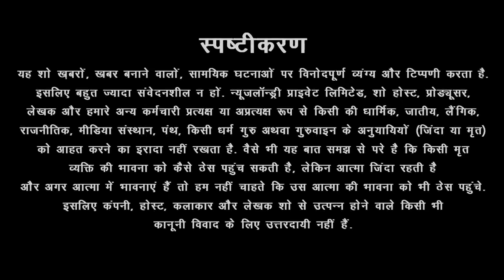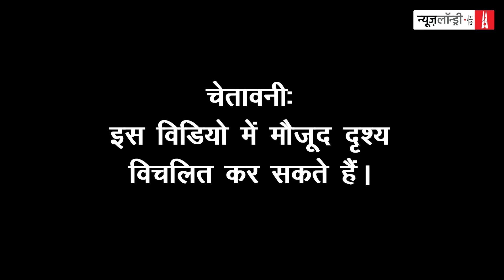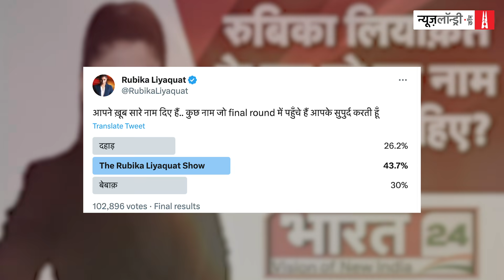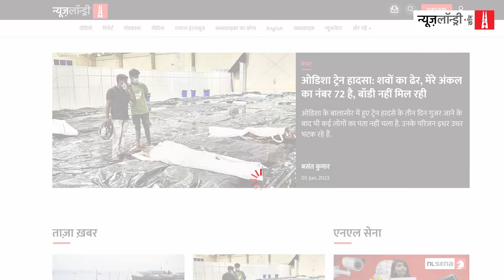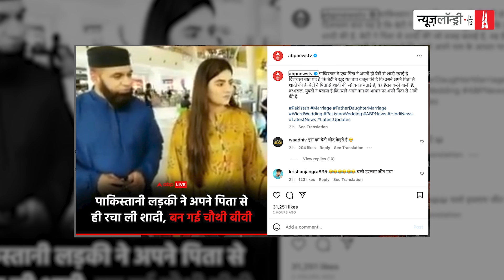AmritKaal से कर्तव्यकाल के बीच मूत्रकाल का Interval और Rubika की कातिलाना पत्रकारिता | NLTippani 156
मानसून जमकर बरस रहा था. आर्यावर्त में खेत खलिहान लबालब पानी से भरे थे. हस्तिनापुर में भी बाढ़ बारिश का माहौल था. उधर, दरबार भी बहुत दिनों बाद लगा था इसलिए संजय के पिटारे के भीतर बहुत सारी कथा कहानियां कूदफांद मचा रही थीं. कुछ कहानियां इस हफ्ते की टिप्पणी में देखिए.

जगदीश चंद्रा ‘कातिल’ के साथ मिलकर rubikaliyaquat ने नई पारी शुरू की है. कातिल के साथ शुरू हुए इस कातिलाना सफर का हमने जायजा लिया है. चैनल का नाम भारत 24 और शो का नाम है दहाड़. बड़े जतन और माथापच्ची के बाद इस शो का यह ऐतिहासिक नाम तय हुआ है. निविदा जारी कर लोगों से प्रवृष्ठियां आमंत्रित की गईं. उसके बाद यह नाम सामने आया.

राष्ट्रीय चैनलों पर हर दिन धड़ल्ले से मनगढ़ंत, अधूरी खबरें और अफवाह फैलाने के मामले अब सामान्य होते जा रहे हैं. abpnews ने बिना तथ्यों की जांच किए एक खबर दौड़ा दी. वैसे तथ्यों की जांच करे भी कैसे, पचास लोगों को एक साथ निकालने के बाद फैक्ट चेक करेगा कौन. अब तो बस मुसलमान नाम की लूट है लूट सके तो लूट.

देखिए इस हफ्ते की टिप्पणी-